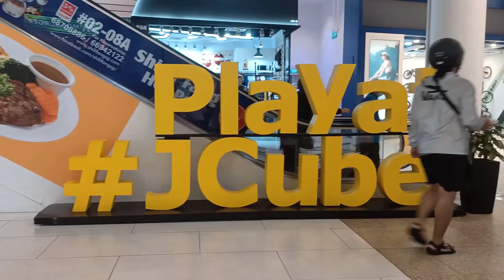Feb 2022 vlog | Peaceful weekend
A peaceful weekend in February...